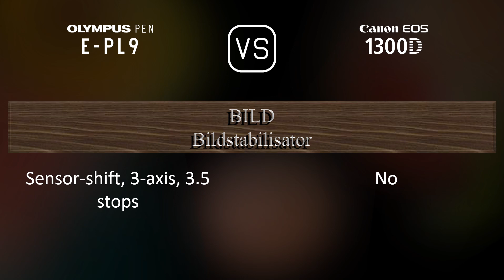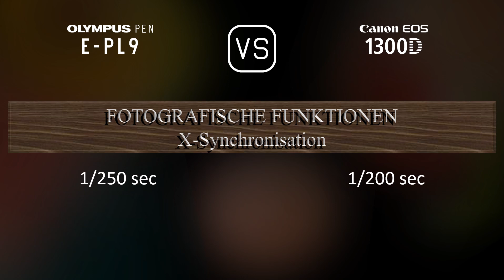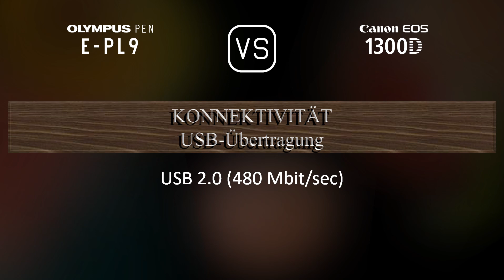Olympus PEN E-PL9 vs. Canon EOS 1300D: Ein Vergleich der technischen Daten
Dieses Video gibt einen Überblick über die Olympus PEN E-PL9 und die Canon EOS 1300D in einem parallelen Technikdatenvergleich (comparison of specifications). Vielen Dank fürs Zuschauen.

00:25 EINFÜHRUNG
00:33 KAMERAGEHÄUSE
00:40 BILDSENSOR
01:01 BILD
01:16 OPTIK & FOKUS
01:41 BILDSCHIRM
01:58 SUCHER
02:09 FOTOGRAFISCHE FUNKTIONEN
03:03 VIDEOGRAFISCHE FUNKTIONEN
03:17 SPEICHERUNG
03:20 KONNEKTIVITÄT
03:45 ALLGEMEINE ANGABEN
04:03 SONSTIGE FUNKTIONEN